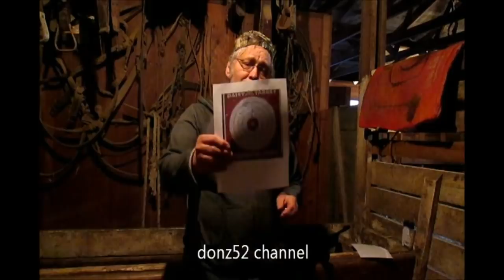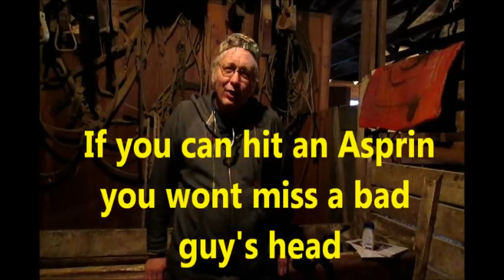My Favorite Gun Training Film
for non shooters or anyone one that likes to pull a trigger